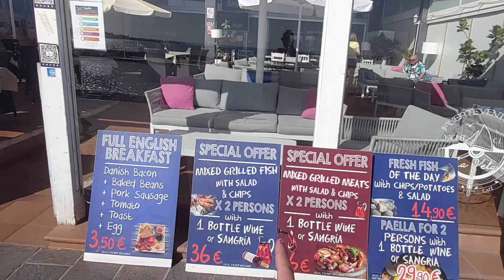Calima gone! Corralejo beaches, Fuerteventura, canary Islands in February 2022